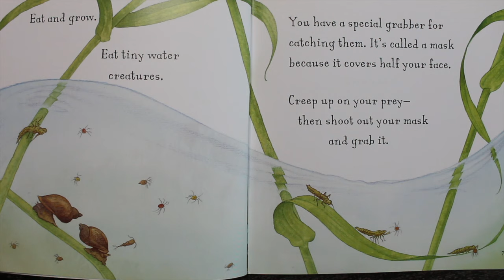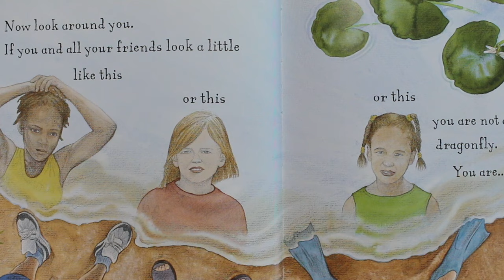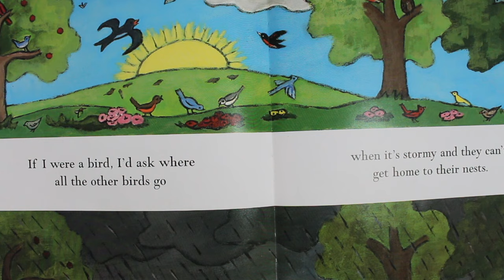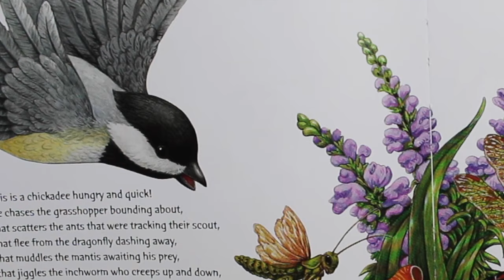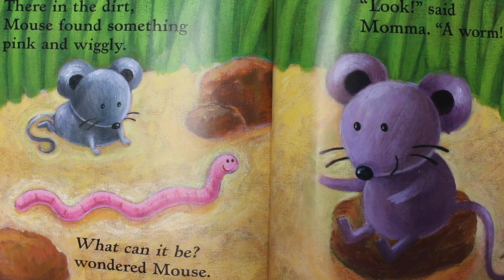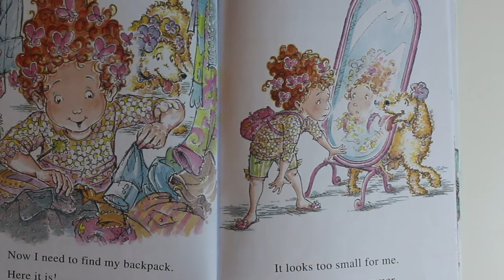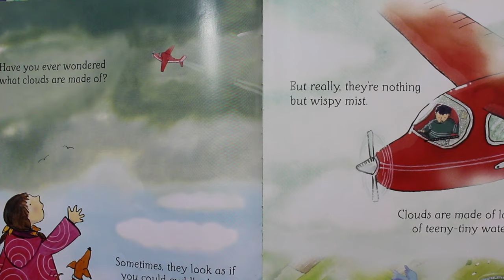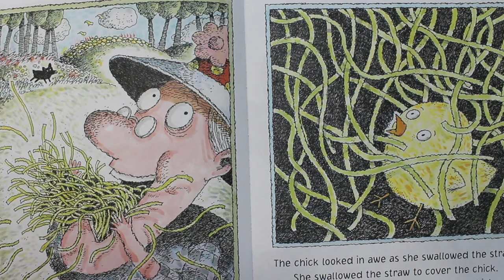10 Free Audiobooks For Kids! | 30 Minutes of Reading For Kids!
There are so many wonderful children's books to share.